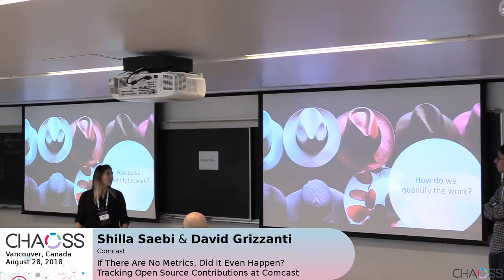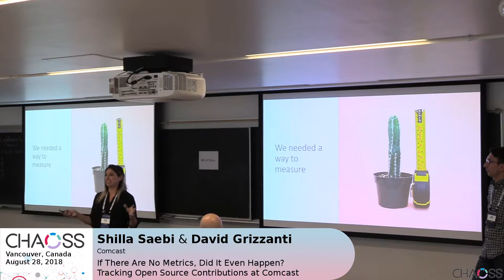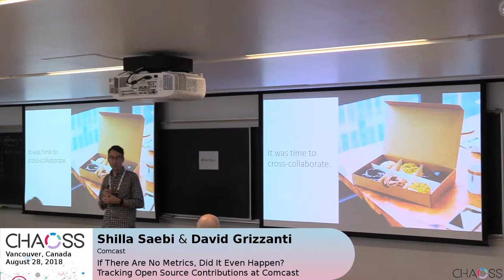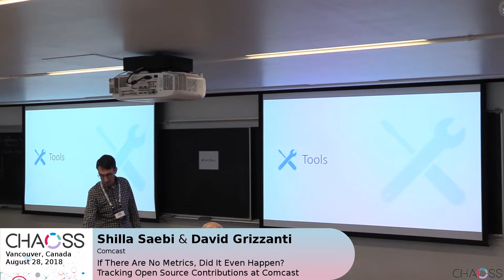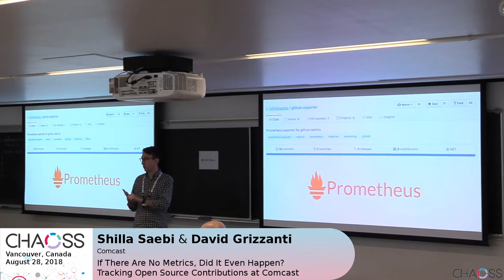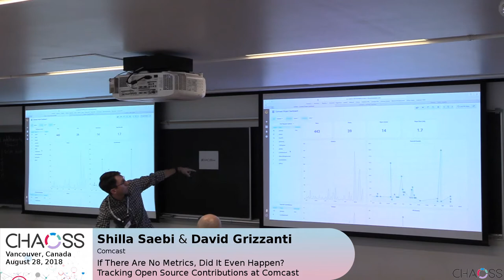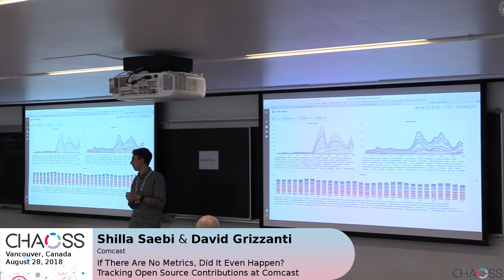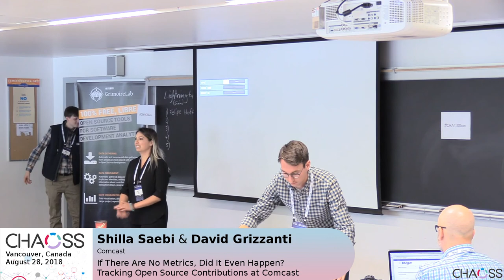If There Are No Metrics, Did It Even Happen? | Saebi & Grizzanti | CHAOSSconNA2018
CHAOSScon North America 2018, Vancouver, Canada
28 August 2018

Speakers:
- Shilla Saebi  | Open Source Program Manager, Comcast
- David Grizzanti | Principal Software Engineer, Comcast

Talk: If There Are No Metrics, Did It Even Happen? Tracking Open Source Contributions at Comcast